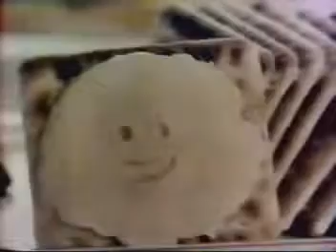Intervalo Sessão da Tarde - Rio de Janeiro/RJ (10/05/1982) [2]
Créditos: mdourado

2º intervalo da Sessão da Tarde, em 10 de maio de 1982.
O filme exibido era "Ao mestre, com carinho".
Exibido pela TV Globo Rio de Janeiro, emissora própria e matriz da Rede Globo.

Conteúdo:
- Chamada: Elas por Elas - Estreia (Rede Globo)
- Minerva Pó
- Azaleia
- Imuni Service
- Doriana
- Chamada: Caso Verdade - Borboleta na Cabeça (Rede Globo)